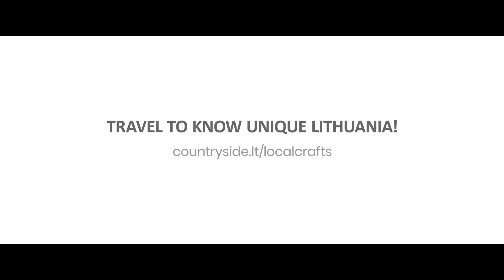ЮНЕСКО Исторический центр Вильнюса. Countryside.lt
Знаете ли вы, какие объекты в Литве включены в Список всемирного наследия ЮНЕСКО? Литовская ассоциация сельского туризма приглашает вас ознакомиться со всеми объектами наследия ЮНЕСКО нашей страны: почувствовать эмоции праздника песни и танца, покой Куршской косы, дыхание старого Вильнюса или уникальность «сутартинес» - многоголосовых песен... Недаром мир оценил даже 7 объектов в Литве! Ознакомиться со всеми из них вы можете на сайте